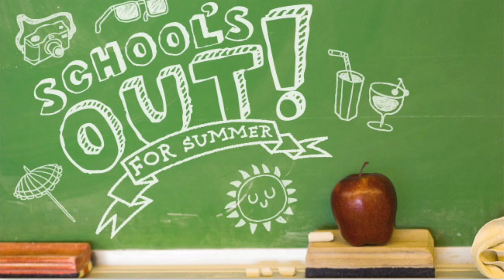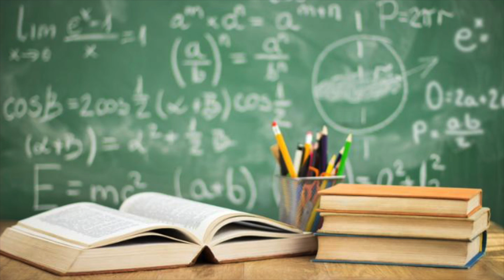COME FARE AMICIZIA A SCUOLA // SalvoeVale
Buon pomeriggio a tutti =)
Un nuovo video sulla scuola!! Come fare amicizia a scuola
Non sempre é facile relazionarsi con gli altri ed è per questo che abbiamo deciso di fare questo tipo di video ;) Un consiglio in più non fa mai male!!
Al prossimo video e buona giornata a tutti!!